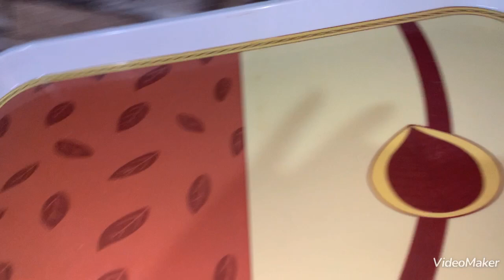داري نقية👌و#ناري مقدية👌بركات ماتعسو فالناس 🙄روتين مليان حب 🥰 و#نشاط و#نصائح ل المرأة الناجحة